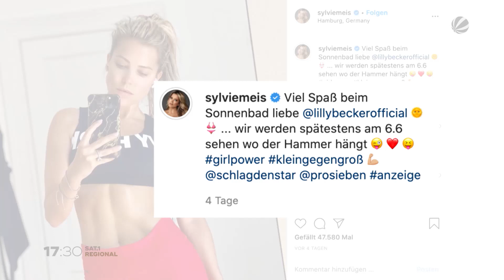„Schlag den Star“: Sylvie Meis beim Tennis-Training in Hamburg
Am Samstag tritt @MeisSylvie bei „Schlag den Star“ gegen Lilly Becker an. Die beiden Niederländerinnen sind über ihre Ex-Männer und aus diversen Fernsehshows in Deutschland bekannt. Jetzt müssen sich die beiden beim großen Battle auf ProSieben beweisen. Und wie könnte sich Sylvie Meis in ihrer Wahlheimat Hamburg besser vorbereiten als auf dem Tennisplatz? Denn Lilly könnte ja Dank Boris im Vorteil sein.